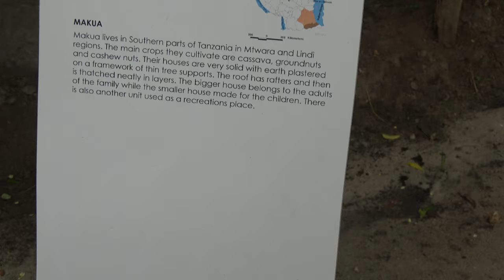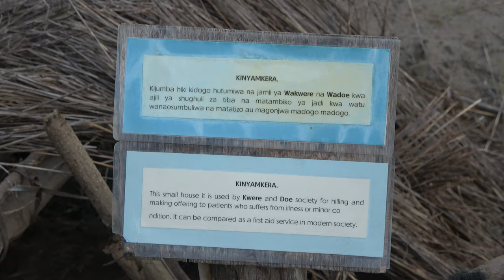Village Museum Tour 3-4 in Dar es Salaam -Tanzania Nov 2020 Roots & Culture Journey of a Lifetime